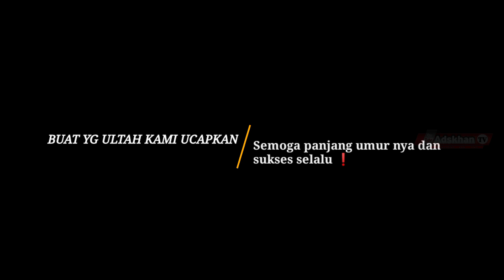Perkelahian sesama PEREMPUAN Relawan DAMKAR Ladyfire di banjarmasin❗